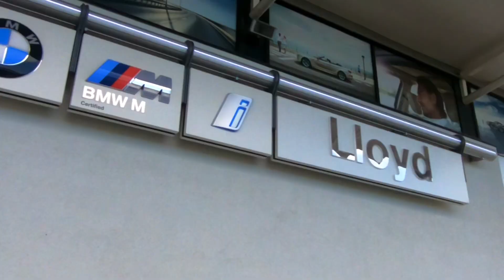BMW M4 | Josh’s new car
This time is a little video of when I took josh to pick up his new BMW M4 after a little incident with his old one, there will most definitely be more videos with this car in the near future and with the new camera the quality of the videos will increase after this one

MAIN PAGE - Bros_turbos
SEAN - riggsy_r34
MARSHY - marshy_940
JOSH - justjosh335

YOU TUBE

MUSIC